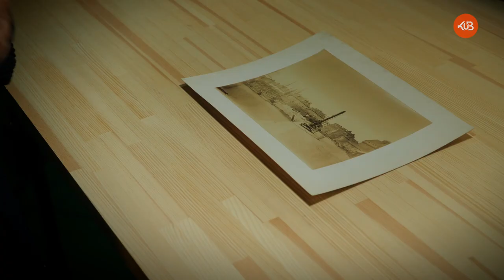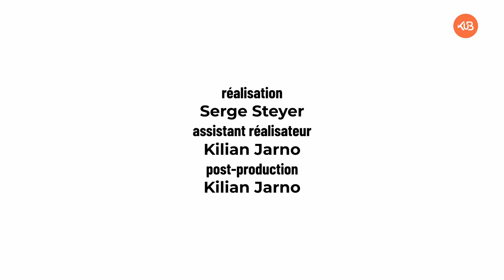La face cachée de l'image | Épisode 6 : Quai Saint Vincent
Cette photographie de Saint-Malo témoigne de l'intensité de l'activité portuaire de la cité Corsaire aux alentours des années 1870. C'est également l'occasion de s'intéresser à la technique utilisée par les photographes à l'époque.